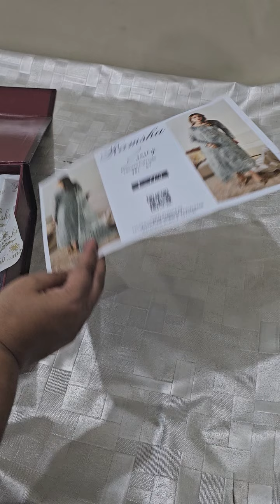Ramsha luxury festive formals available, 10900,What's app 0317 4888659